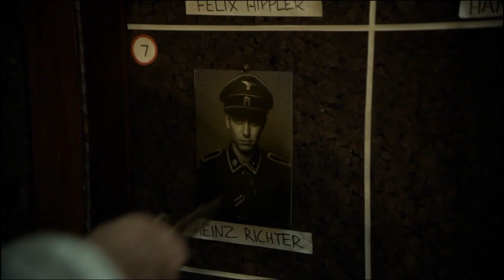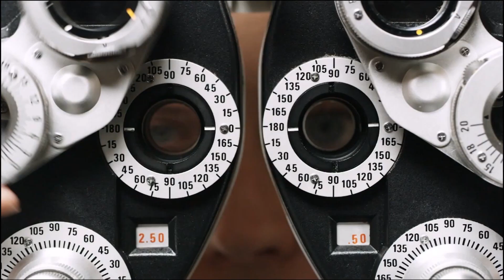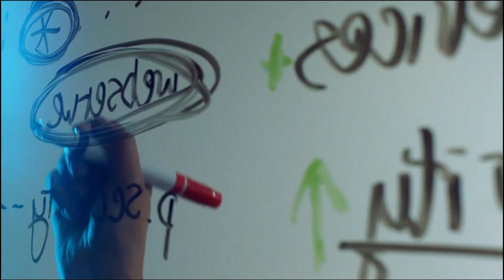2020 Commercials Vol. 51 (TruTV - February 21)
It's Personal - New Series commercial

Taco Bell - Breakfast Crunchwrap commercial

Hunters - Prime Video commercial

ButcherBox commercial

Warby Parker commercial

WGU commercial

Ashley HomeStore \ Onward commercial

Carl's Jr \ Hardee's - The BFC Angus Thick Burger (parking lot) commercial